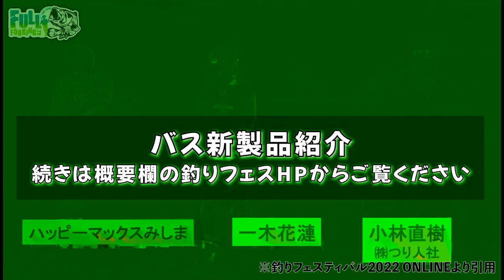【舞台裏】釣りフェスティバル2022